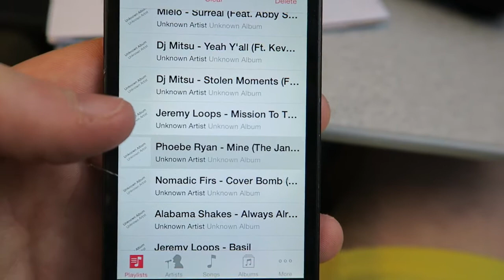The start: Egypt 2015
The start of my 6 week long expedition to Egypt's Red Sea. On arrival we got to snorkel the house reef (Abu Sautir) and get a feel for the area. This is the start of something completely different!!